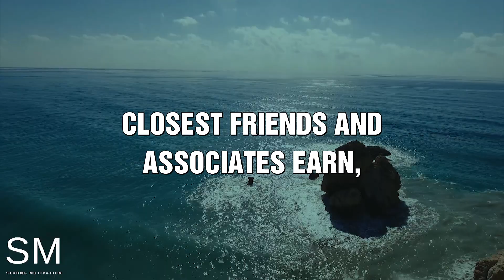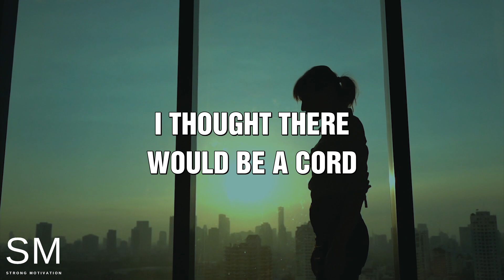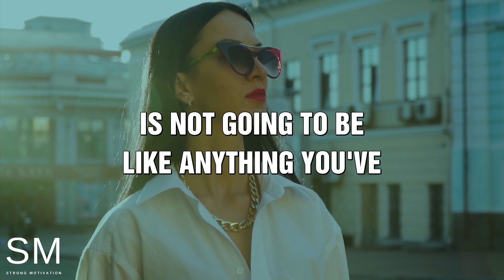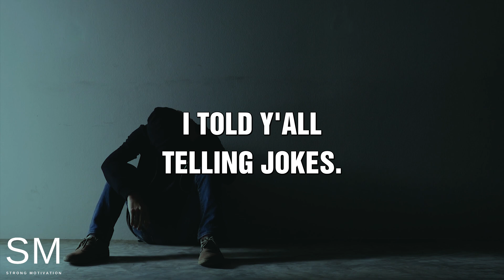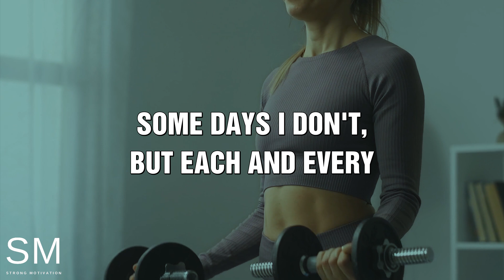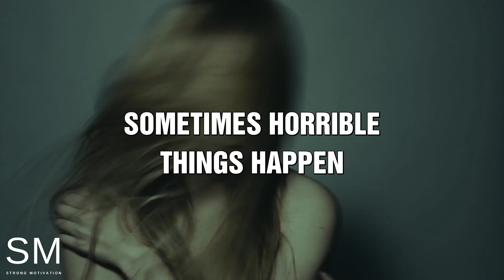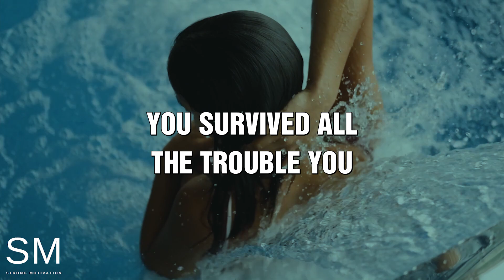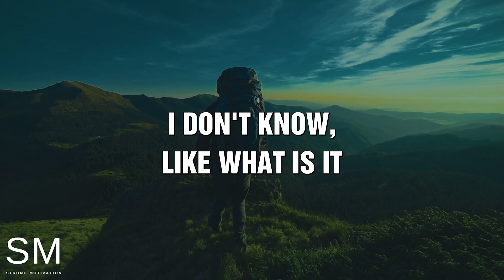"I AM what I CHOOSE to become" (Steve Harvey, Jim Rohn, Les Brown, Eric Thomas) Motivational Speech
Speakers: Steve Harvey, Jim Rohn, Les Brown, Eric Thomas, Jocko Willink, Arnold Shwazenegger, Marcus Taylor, Rick Wallace, Tyrese Ginson, Dr.Jessica Houston, Chris Ross, William Hollis, Denzel Washington

Eric Thomas
Jocko Willink
Arnold Shwazenegger
Marcus Taylor
Rick Wallace
Tyrese Ginson
Dr.Jessica Houston
Chris Ross
William Hollis
Denzel Washington